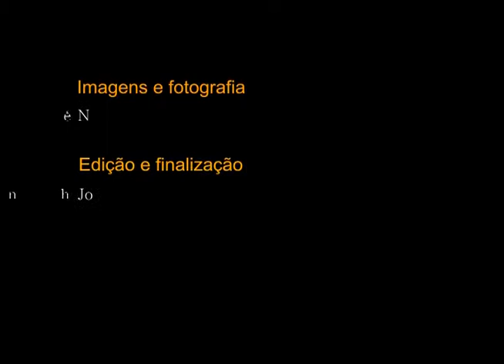Conexão Empresarial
Com a presença de Jaques Wagner